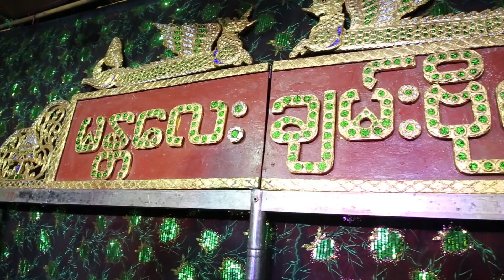ဂုဏ်ရှိတဲ့အလှူ - ချမ်းဗိုလ် ၊ ထက်ထက်လင်း - Chan Bo, Htet Htet Linn - Gone Shi Tae Ahlu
Song Name - ဂုဏ်ရှိတဲ့အလှူ
Artist            - ထက်ထက်လင်း
Composer   - ချမ်းဗိုလ်
Music Band - ချမ်းဗိုလ်
Studio          -  ချမ်းဗိုလ်
Producer     -  Htin Aung Linn